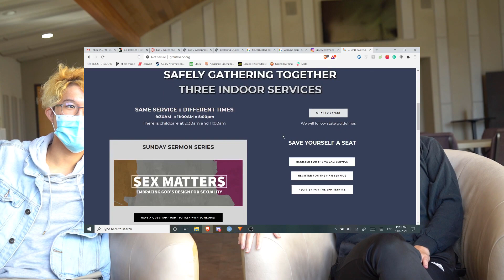TNT Vlog 6: TNT Talent Scouts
This week in the TNT Vlog, we are introduced to 3 people as they complete very strange tasks based on their interests.

Keep up with Epic stuff here!